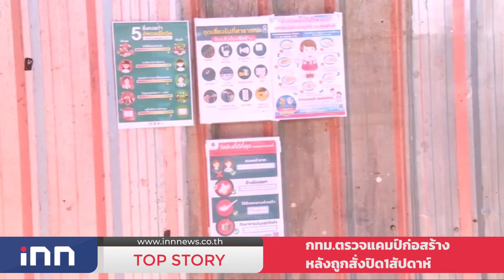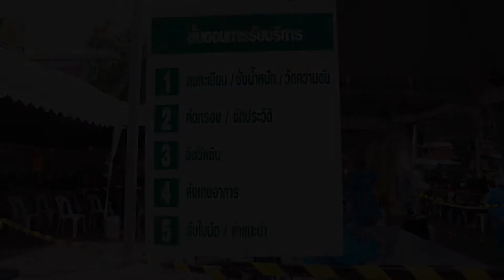กทม.ตรวจแคมป์ก่อสร้างหลังถูกสั่งปิด1สัปดาห์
ตามที่ ศูนย์บริหารสถานการณ์แพร่ระบาดของโรคติดเชื้อไวรัสโคโรนา 2019 หรือ ศบค. มีคำสั่งปิดแคมป์คนงานก่อสร้างและแคมป์ที่พักคนงานก่อสร้างและห้ามเคลื่อนย้ายแรงงานในพื้นที่กรุงเทพมหานครและปริมณฑล รวมถึงพื้นที่ 4 จังหวัดชายแดนภาคใต้เป็นการชั่วคราว ระยะเวลา 1 เดือน เพื่อระงับการแพร่ระบาดของโรคโควิด-19 ไปนั้น

ผ่านมา 1 สัปดาห์ภายหลังจากมีคำสั่ง ทางกรุงเทพมหานคร โดยสำนักงานเขตในพื้นที่ ประสานความร่วมมือกับหน่วยงานด้านความมั่นคง หน่วยงานด้านการแพทย์และสาธารณสุข และสนธิกำลังร่วมกับเจ้าหน้าที่ทหาร ตำรวจ เทศกิจ และหน่วยงานที่เกี่ยวข้อง ยังคงดำเนินการกำกับ ควบคุม และติดตามมาตรการป้องกันและการเข้า-ออกแคมป์คนงานก่อสร้างและแคมป์ที่พักคนงานก่อสร้าง เพื่อควบคุมไม่ให้มีการลักลอบเคลื่อนย้ายแรงงานออกนอกพื้นที่

นายขจิต ชัชวานิชย์ รองปลัดกรุงเทพมหานคร จึงลงพื้นที่ตรวจความเรียบร้อยของศูนย์อำนวยการแคมป์คนงานก่อสร้างในพื้นที่กลุ่มเขตกรุงเทพตะวันออกประกอบไปด้วยแคมป์คนงานบริเวณถนนสุขาภิบาล 2 จากข้อมูล ณ วันที่ 1 ก ค.64 พบมีคนงานพักอาศัยภายในแคมป์ทั้งหมด 139 คน เป็นคนไทย 35 คน คนงานเมียนมา 21 คน และคนงานกัมพูชา 83 คน และแคมป์คนงานบริเวณถนนอ่อนนุช จากข้อมูล ณ วันที่ 1 ก.ค.64 มีคนงานที่พักอาศัยในแคมป์ทั้งหมด 47 คน เป็นคนไทย 27 คน และคนงานกัมพูชา 20 คน ซึ่งจากการตรวจสอบพบว่า แคมป์คนงานทั้ง 2 แห่งให้ความร่วมมือปฏิบัติตามมาตรการเป็นอย่างดี ไม่มีคนงานลักลอบออกจากแคมป์ที่พัก

นอกจากแคมป์คนงานก่อสร้างและแคมป์ที่พักคนงานก่อสร้างที่ถือว่าเป็นพื้นที่เสี่ยงต่อการแพร่ระบาดเชื้อโควิด-19 แล้ว ยังพบว่าพื้นที่สาธารณะอย่างเช่น ตลาด วัด สวนสาธารณะก็คือว่าเป็นพื้นที่ที่ต้องให้ความสำคัญในเรื่องมาตรการรักษาความสะอาดรองปลัดกรุงเทพมหานคร จึงลงพื้นที่ตรวจตลาดบุญเรือง (วัดตะกล่ำ) ถนนเฉลิมพระเกียรติ ร.9 ซอย 22 เขตประเวศ เพื่อเน้นย้ำให้ผู้ประกอบการปฏิบัติตามมาตรการเฝ้าระวัง ป้องกัน และควบคุมการแพร่ระบาดของโรคโควิด-19 อย่างเคร่งครัด ทั้งการ สวมใส่หน้ากากอนามัย ถุงมือ หมั่นทำความสะอาดจุดสัมผัสร่วมกัน การเว้นระยะห่างระหว่างแผงค้า และระบบระบายอากาศให้ถ่ายเทไม่อับชื้น

สำหรับสถานการณ์ผู้ติดเชื้อในพื้นที่กรุงเทพฯ ตั้งแต่วันที่ 1 เมษายน- 31 กรกฎาคมที่ผ่านมา มีผู้ติดเชื้อสะสมทั้งสิ้น 79,017 ราย เสียชีวิตทั้งหมด 29 รายโดยในจำนวนนี้ไม่รวมกับผู้ติดเชื้อในเรือนจำหรือที่ต้องขัง